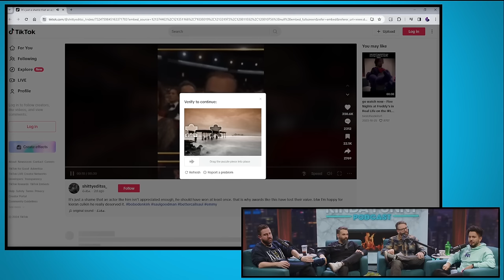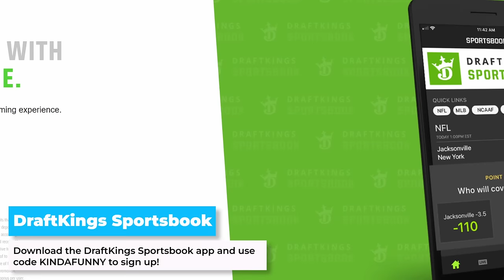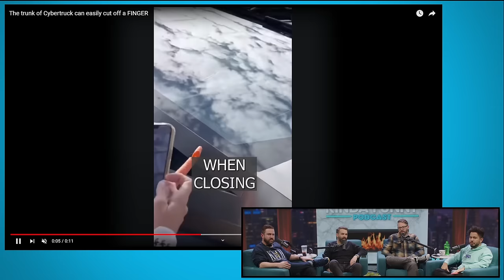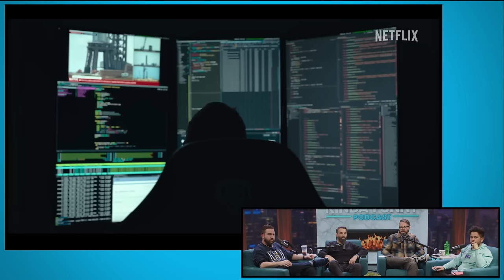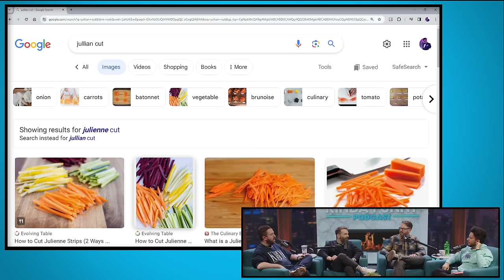Nick's Pudding Spot - The Kinda Funny Podcast (Ep. 298)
Download the DraftKings Sportsbook app and use code KINDAFUNNY. New customers can bet $5 on any game and get $200 instantly in bonus bets.

Tim hates it here. So does Andy. They don't deserve this.

Time Stamps -
00:00:00 - Start
00:01:00 - The boys talk about getting a bidet set up
00:08:00 - Is Mike becoming the new Nick?
00:17:35 - Do you like going to the Movies or getting food by yourself?
00:22:45 - True Detective Season 4 and The Curse
00:29:52 - Better call Saul gets 0 out 52 emmy noms
00:33:40 - Monarch
00:40:19 - ADS
00:41:30 - bob odenkirk is awesome
00:47:30 - Kinda Funny goes to the orchestra
00:59:59 - What strategy do you use to remember a name
01:04:25 - Best way to eat potatoes